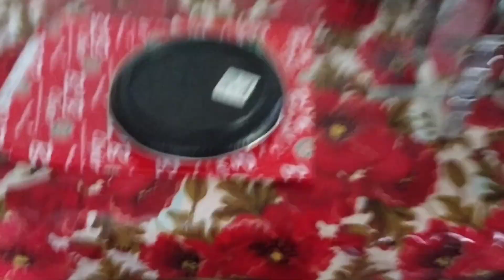পূচকু টা আজ বাড়ি চলে আসলো🥰।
Hello
I am Priyanka. Singel mother. Living with parents.